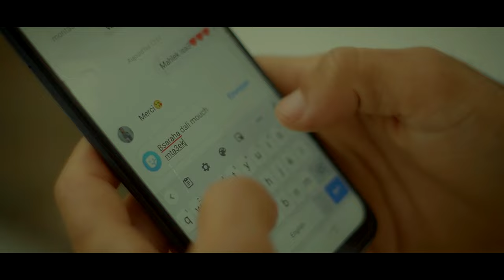Saif Sghir _ Wach deni _ أغنية رومنسية ونهاية كل خائن !!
سيف صغير - واش داني.

mezwed rai 2023 _ 2024